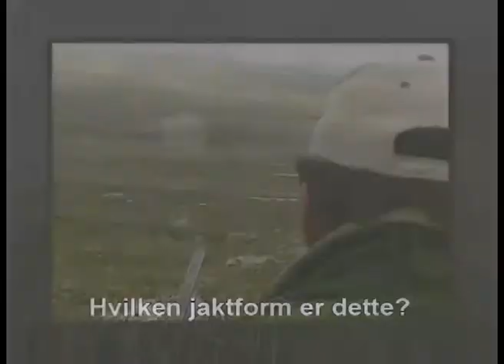Posteringsjakt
Samling 7